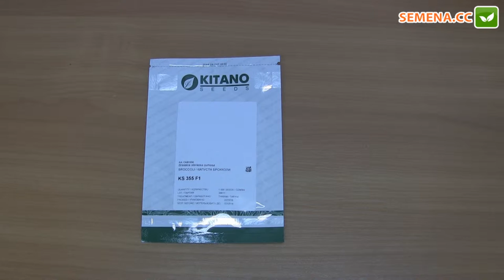КС 355 F1 капуста (Kitano) Антифейк